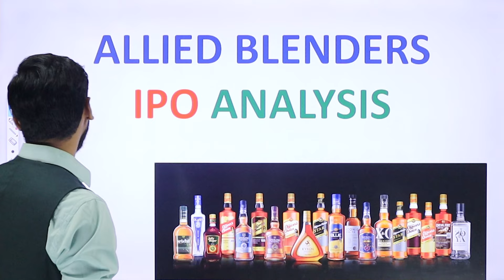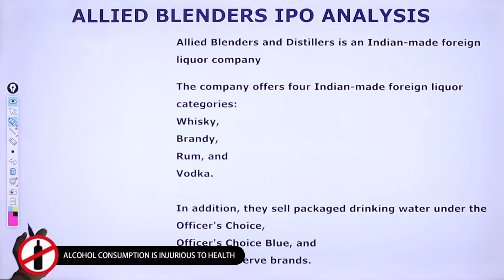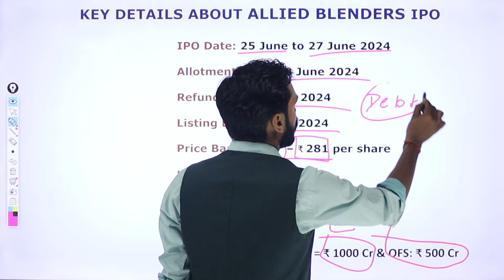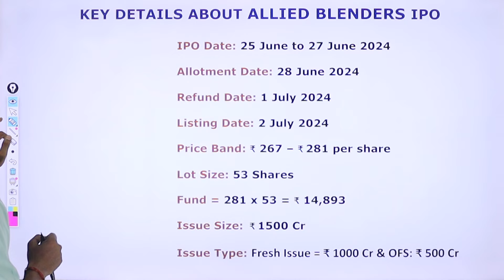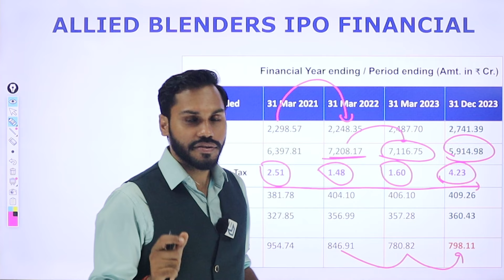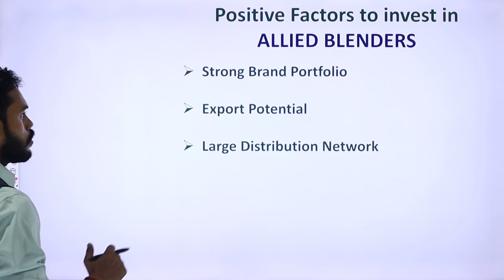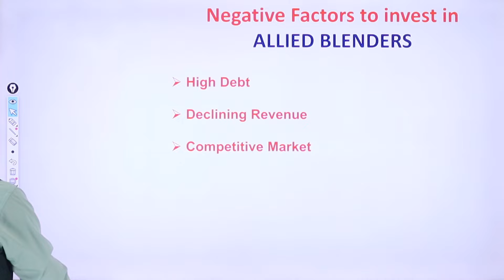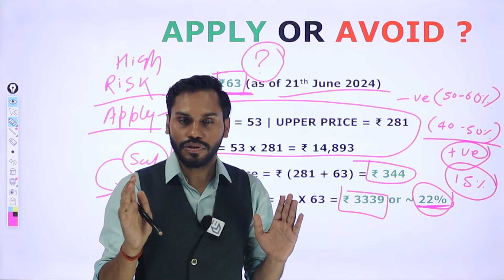ALLIED BLENDERS & DISTILLERS IPO REVIEW| ALLIED BLENDERS AND DISTILLERS IPO GMP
Join our Course:
MAX PAIN OPTION TRADING STRATEGY | MAX PAIN TRADING STRATEGY | MAX PAIN THEORY HINDI| MAX PAIN HINDI